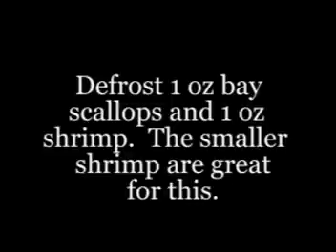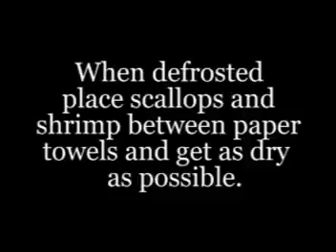Coastal Omelette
Shrimp and Bay Scallop Omelette with cheese.